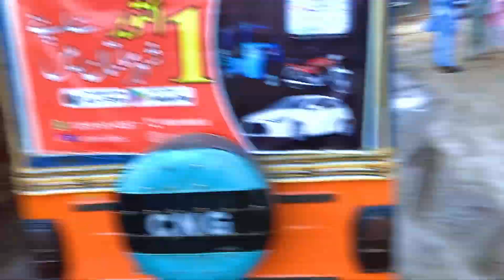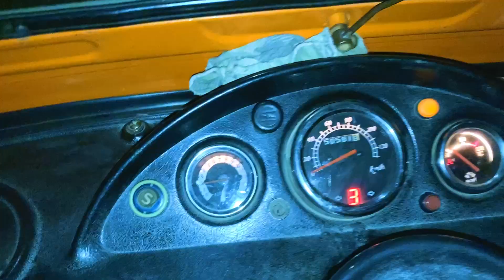hamare pyare bhai ki shaadi mein jaate hue humko kam per laga Diya maja Aaya 😳🤪